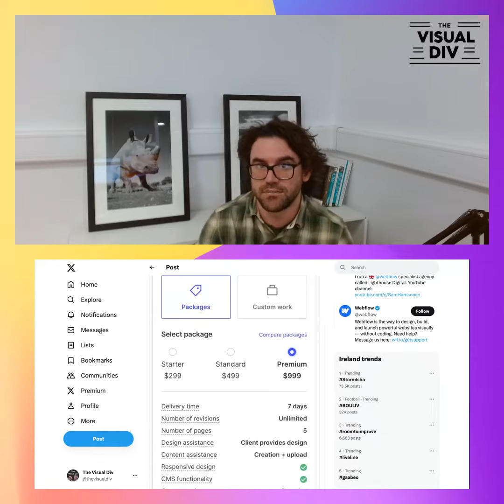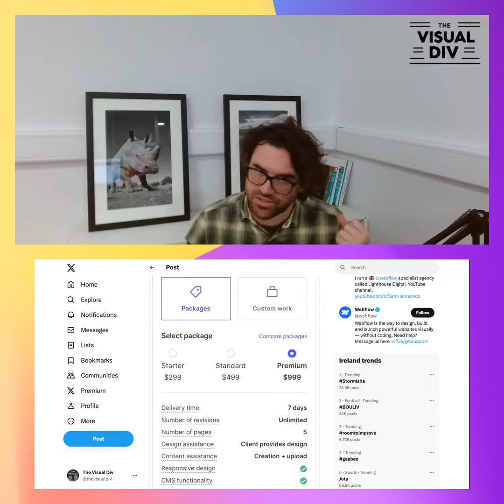Are we turning into the squeezed middle?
Ailín has a wee rant about the beta tested Fiverr style UI from Webflow.